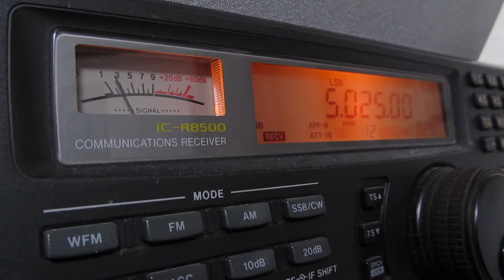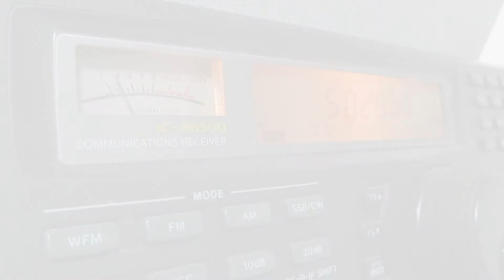R.Rebelde_5025KHz(with Δ7)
IC-R8500  ANT:LOOP7  ATT:-20dB  07-Dec-2011 12:17(UTC)  received in Japan   at home